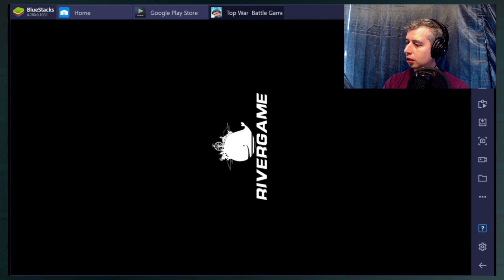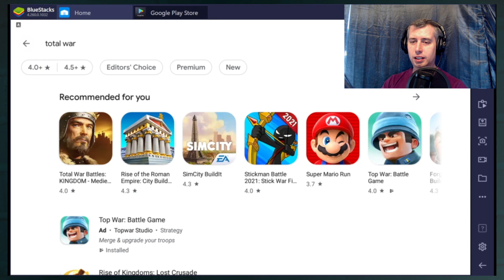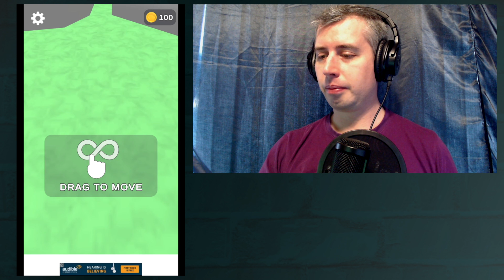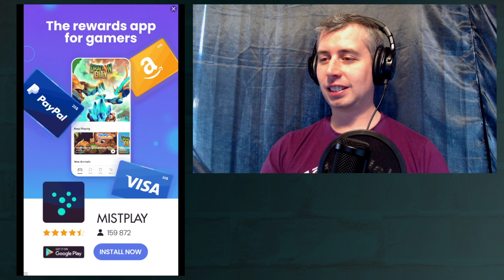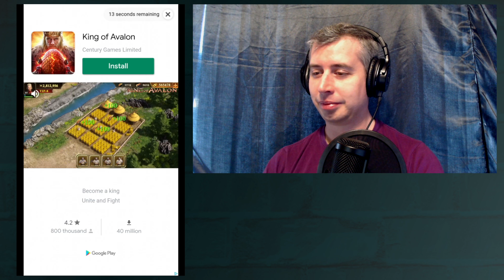Top War: Battle Game & Lumbercraft - A Scourge On Gaming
Who play's these?!?

This episode was recorded Mar 19th, 2021